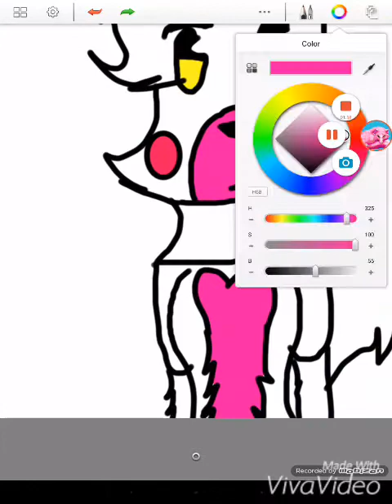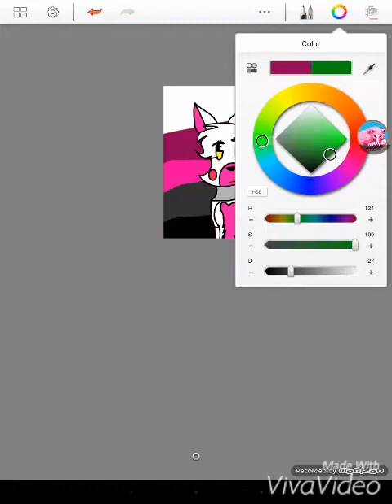Mangle |FNAF (speed paint)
Ya so.